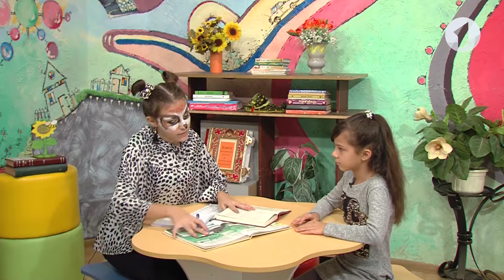Программа "Цветные сны" - 27/11/18